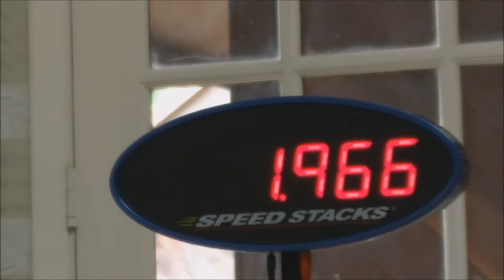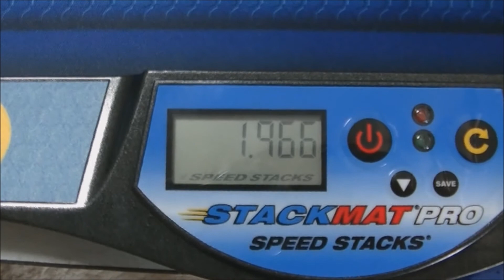Sport Stacking 3-6-3 1.966!!!!!!!!!!!!!!!!!!!!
New 3-6-3 record! Second one ever! I also got 1.562 clean and 1.541 scratch today. My overall is now an 9.0xx! I have 9.098 overall now. I got new 3-6-3 and cycle records this summer, and all I have left is a new 3-3-3 record.

I also got a new timer, and it works a little bit better than my old one, but it still goes off sometimes.

I also have the fastest 3-3-3 and 3-6-3 in the state! I'm second for cycle and overall.

My goals for new records are: 1.53x 3-3-3, 1.94x 3-6-3, 5.4xx cycle, and an 8.xxx overall.